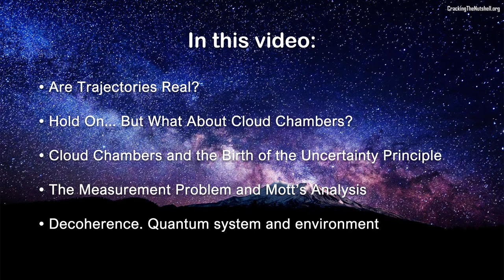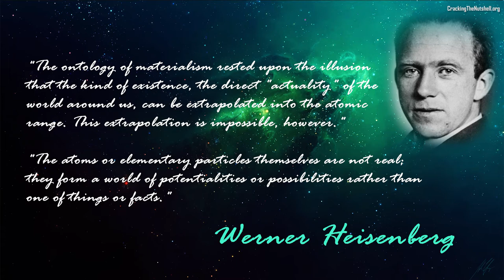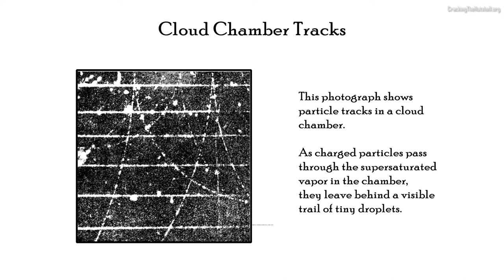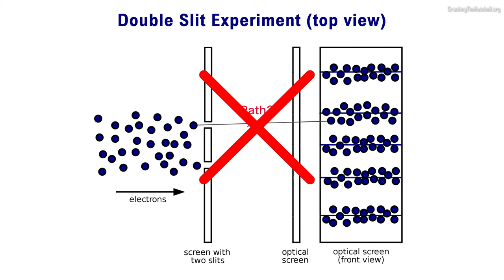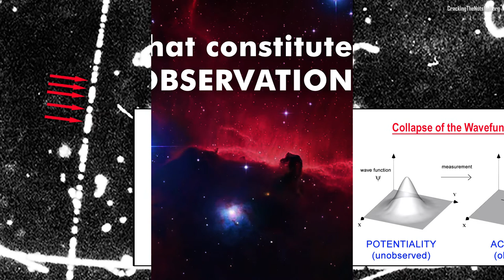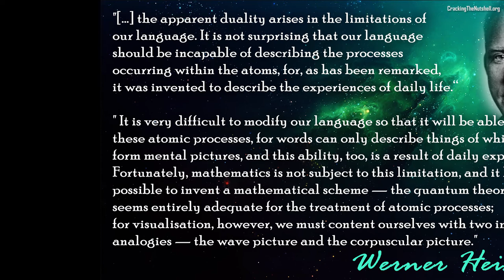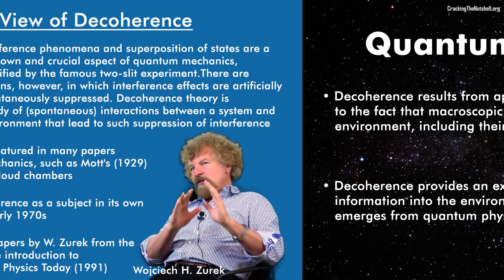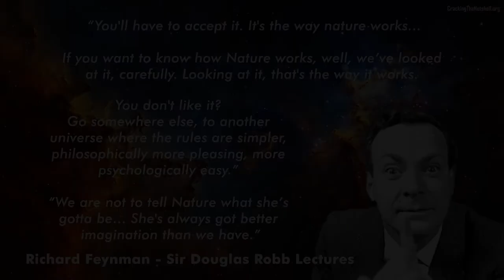Uncertainty Principle & Trajectories - From Cloud Chamber Traces to Decoherence Theory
If Heisenberg's Uncertainty Principle is true, does that imply that particle trajectories are an illusion? Why did Heisenberg and Bohr spend so many hours discussing cloud chamber particle traces? How can we reconcile the appearance of trajectories with the fundamental principles of quantum mechanics? And what does all of this have to do with the measurement problem and the modern concept of quantum decoherence?

Hungry for more? Paper referenced in the video:

EMERGENCE OF CLASSICAL TRAJECTORIES IN QUANTUM SYSTEMS: THE CLOUD CHAMBER PROBLEM IN THE ANALYSIS OF MOTT (1929)

Thank you so much for being here and for your support! I hope you’ve enjoyed watching this video as much as I’ve enjoyed making it!

~Dolors